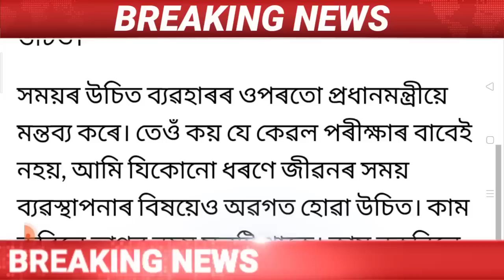Assamese News Today/27 January/ Evening News/pathan movie News/235 crore Earning by pathan movie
Assamese News,Top News, breaking news, latest Assamese News,top Tranding News, Himanta, pathan,assam news today

Regards.
MH Live